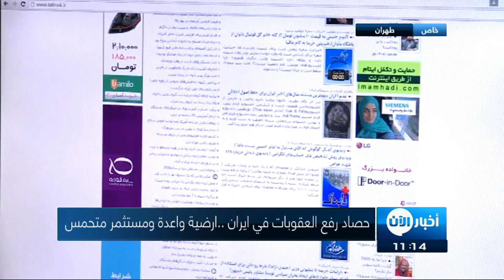حصاد رفع العقوبات في ايران ... ارضية واعدة ومستثمر متحمس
تسعى إيرانُ بعدَ رفعِ العقوبات عنها إلى إيجاد  مِساحةٍ أوسعَ لحركة قطاعاتها الاقتصادية مستفيدةً من الاتفاقيات الجديدة التي ابرمتها معَ دولٍ اوربية واسيويةٍ وعربية، مستندةً بذلك إلى  ما تملِكُةُ أرضُها من ثرواتٍ فضلا عن أنها تُشكل سوقًا واعدةً للشركات الباحثهِ عن الاستثمار وقد شهد العامُ الفارسيُ الجديد الذي بدأ قبل شهرين من الآن ازديادًا واضحا  في تعاملاتها التجارية.

مع بداية العامِ الفارسي الجديد الذي جاء من دون عقوباتٍ تغيرتْ ملامحُ الاقتصادِ الإيرانيِّ بفعل دخولِ دولٍ  قديمة ٍ أو جديدةٍ  ازدادت معها التبادلاتُ التجاريةُ بين طهرانَ والعالمِ إلى أكثرَ من مئةٍ وستين مليارَ دولار ، فقد ازدادت معَ الهند إلى خمسة أضعافٍ ومعَ كوريا الجنوبية إلى ثمانية أضعافٍ مقارنةً بما كانت عليه قبلَ العقوبات.